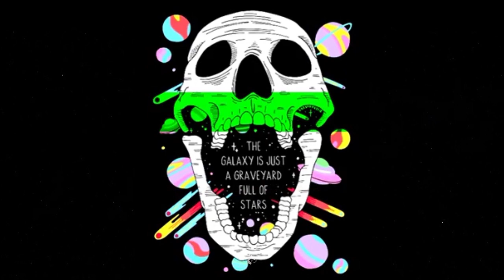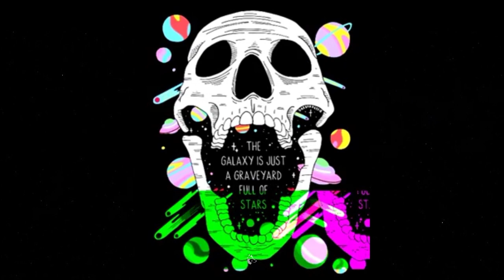FREE | Juice WRLD Type Beat ft. Lil Skies "It´s better but it feels worse" | Prod. TundraBeats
If you guys want to get your Mixing and Mastering to the next level, Beats or Vocals, I can only suggest you check out my friend Shaun from "Raw Technique Studios"

His tutorials taught me most of my skills, he even has a tutorial using one of my beats.

*Uploading to Spotify, Itunes etc. is not allowed"
|| Just type in the beat name.

📩 Contact Languages: English, Russian, German

Type Beat
Type Instrumental
Type Beat
Type
Beat
Free
Juice WRLD Instrumental
Juice WRLD Beat
Instrumental
Tundra Beats
Tundra
Beats
Download Beat
Free Beat
Free Juice WRLD Type Beat
Free Juice WRLD Type Instrumental
Free Juice WRLD Instrumental
Juice WRLD Type Beat Free
Juice WRLD Type